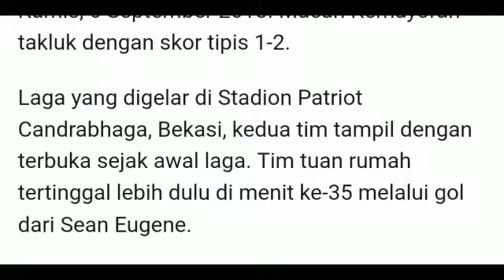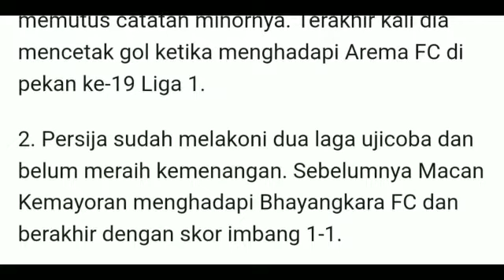Fakta-fakta Menarik Setelah Persija Dipermalukan Selangor FA